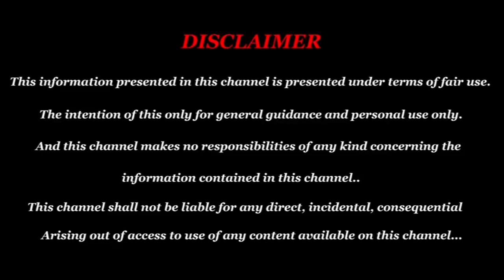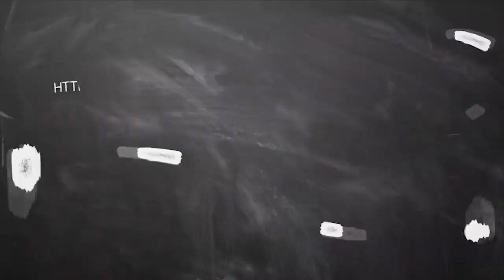September Month Rasi Palan 2019 Kanni | கன்னி ராசி செப்டம்பர் மாத பலன் 2019